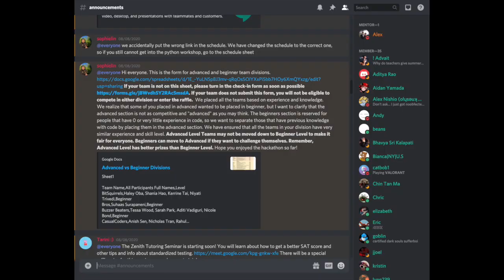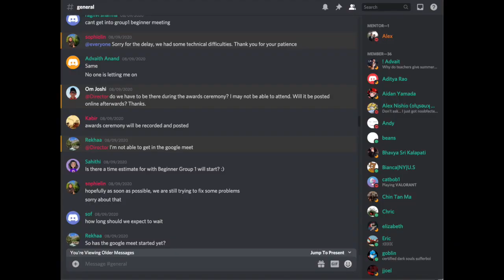HelixHacks 2020 Recap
Helix Hacks 2020 Recap!
Thank you to the participants for attending our hackathon! We will be hosting more in the future!

Judges:
Jagadish Agrawal- Engineering Manager at Google Ads
Katerina Daveynis - Product Manager at Google Ads
Ankush Agarwal - Software engineer at Facebook
Amit Jain - CEO and Co-Founder of CorpGini
Ilia Zobenko - CTO at Odus.ai
Vijay Maram - Senior Software Engineer at HPE
Anatolii Kabanov - AVP Software Engineer, Barclays.
Vivek Gupta - Senior Engineering Mgr, Enterprise systems at Apple
Anand Agrawal - Product Marketing Manager at Honeywell Aerospace
Jugnu Gupta - Senior Director, Product Management at ComCast
Amit Rastogi - Product Manager at Averta corp.
Manish Rastogi - Senior Manager at Renesas

Mentors:
Akshay Agarwal - Software engineer at Rubrik
Alex Kim - STEP Intern at Google/ Student at Georgia Tech
Sanchi Bansal - CS Engineering Student at HMRITM
Matt Quan - APM Intern at Google/ Student at Georgia Tech
Rohit Agrawal - Software engineer at Rubrik
Divyank Shukla - Software Engineer at Microsoft
Prakhar Gupta - CS Student at IIT Roorkee
Akanksha Verma - Software Developer at E-Cell, IIT Roorkee
Namit Chandwani - CS Undergrad at BITS Pilani
Agrima Jindal - Software Engineer at Amazon